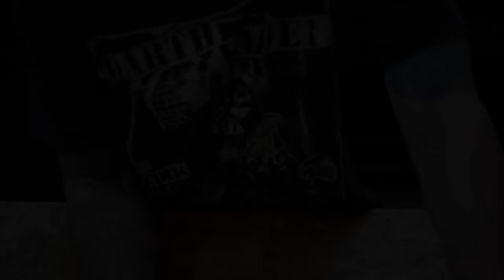How i buy MACHINE & TOOL in Vietnam